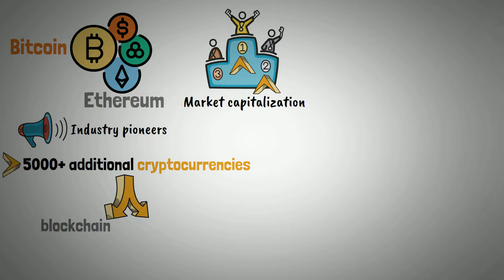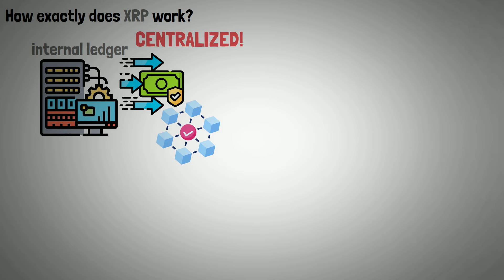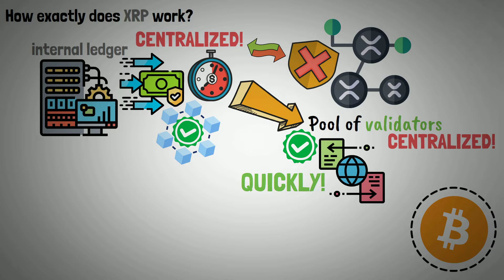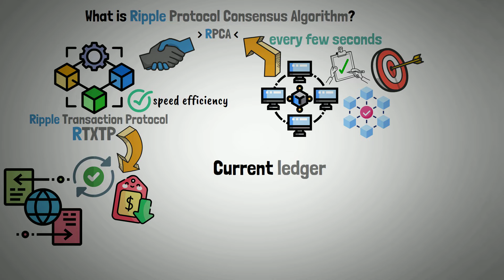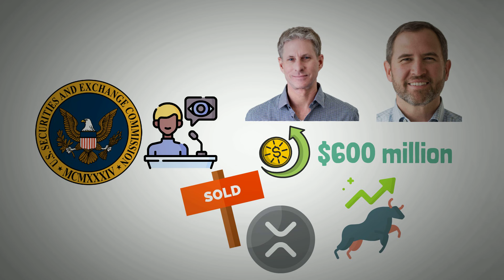What is XRP? - Ripple XRP Ledger Blockchain from Ripple Labs Explained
This video answers the questions: What is XRP (Ripple)? How does XRP Ledger Blockchain work? - XRP Ledger Crypto Blockchain from Ripple Labs will be explained. Additionally, this video will explain the Ripple vs SEC case, which was resolved in July this year.

Timestamps:
0:00 Introduction
0:25 What is XRP?
1:17 How exactly does XRP work?
2:11 How is Ripple different from RippleNet?
2:58 What is the Ripple Protocol Consensus Algorithm (RPCA)?
3:40 Ripple vs SEC case explained
4:47 Video end

XRP previously known as Ripple (XRP):
The blockchain that powers the cryptocurrency XRP was created by Jed McCaleb, Arthur Britto, and David Schwartz. Later, McCaleb and Britto founded Ripple, which uses XRP to speed up network transactions. XRP can be purchased as an investment, a cryptocurrency to trade for other cryptocurrencies, or a means of funding Ripple network transactions.

Remarkably, XRP's blockchain functions quite differently from the majority of other cryptocurrencies. Some cryptocurrencies allow anyone with fast math skills to access their transaction ledgers and verification procedures. However, transactions are safe since adding them to the ledger requires the approval of the verification from the majority of ledger holders.

The Ripple network of XRP has a consensus protocol and moderate centralization: Its validation program is available to everybody, but users can choose from distinct node lists it maintains to validate their transactions by choosing the participants they believe are least likely to scam them.

Every three to five seconds, the validators update their ledgers with new transactions to ensure they match the other ledgers. When there is a discrepancy, they pause to determine the cause. This offers the network an advantage over other cryptocurrencies like Bitcoin by enabling the secure and effective validation of transactions.

Not only in this video various crypto topics will be explained.